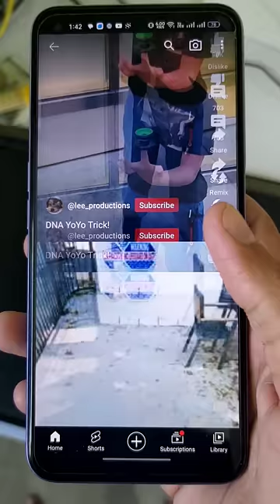I Use YoYo First Time 😁🙂